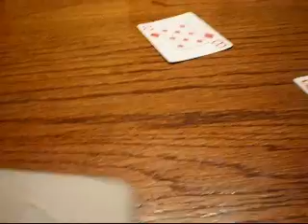Thanksgiving Part 7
This is from my Thanksgiving break. I had to split it up into 7 parts. Now it's almost February. I'm ashamed of my laziness